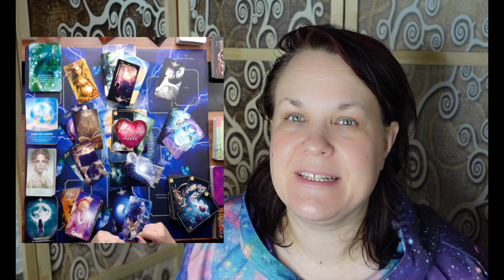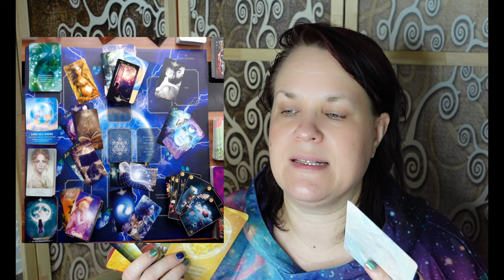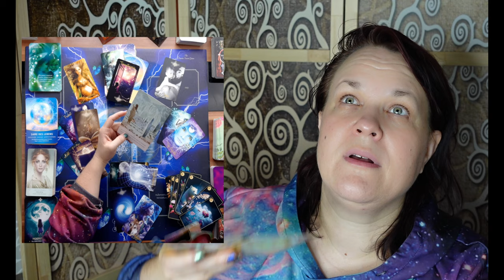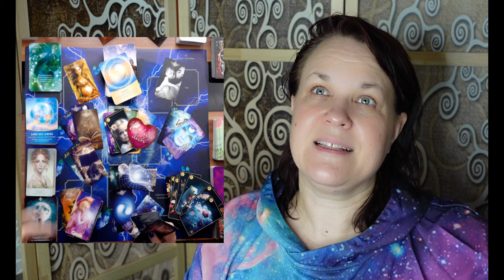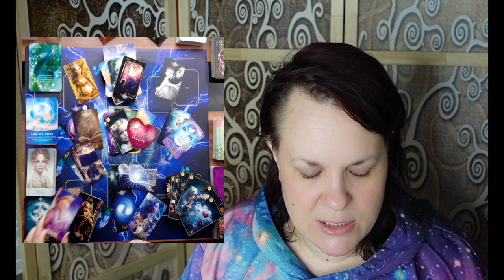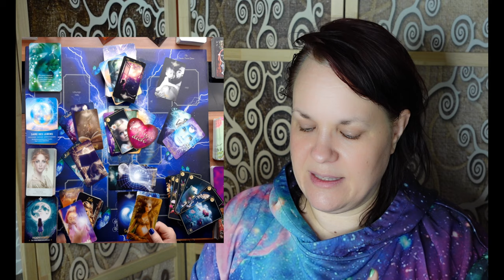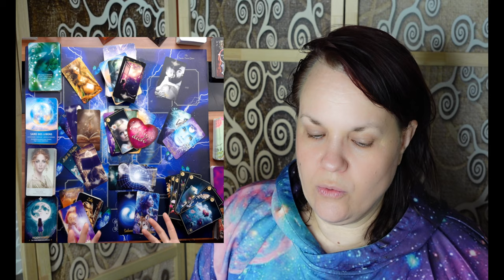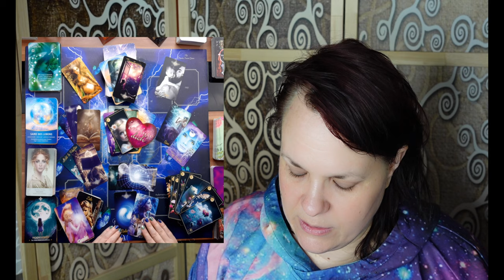Krebs 💙♋ WOW Der Kampf ist vorbei (krass)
In Liebe 💖🌈🔥
deine Daniela Saviera Gräven